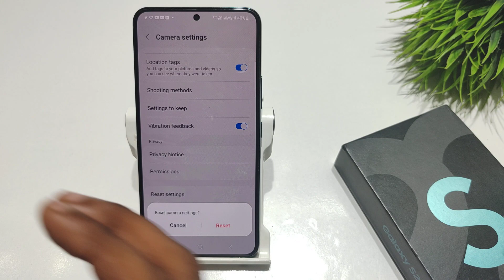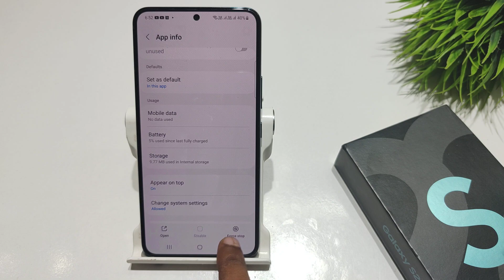How to fix camera problem in samsung galaxy s21 fe 5g | samsung s21 camera problem kaise solve kare